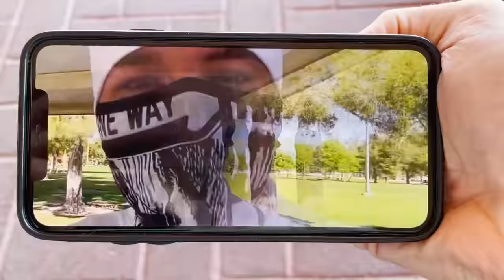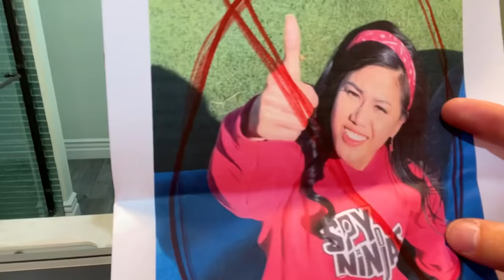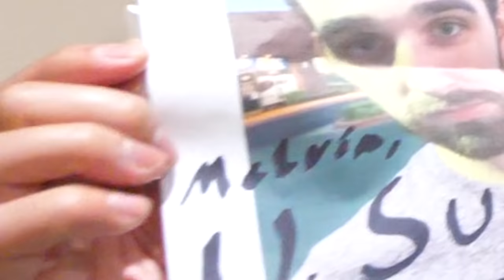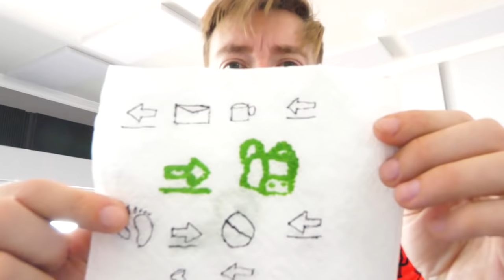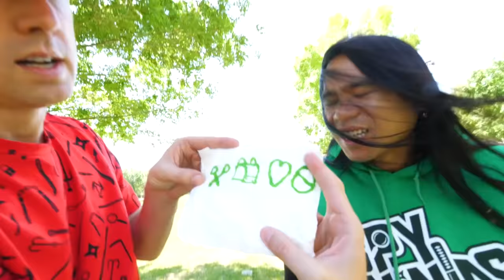I'M LOSING ALL MY FRIENDS... Regina Left the Spy Ninjas to Join Daniel Stalker Team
REGINA JOINS ALIE...?

After Chad Wild Clay made "YOU LOSE = PAINT YOUR BODY - First To Finish Art School Wins Funny Painting Drawing Challenge!", Vy Qwaint created "SPY NINJAS vs TEAM DANIEL But if You LAUGH You LOSE the Extreme Funny Challenge Game", Daniel Gizmo uploaded "REGINA LEFT SPY NINJAS to Join DANIEL?", and Melvin PZ9 filmed "Can VY Go NOOB vs PRO vs HACKER in ROBLOX OBBY?", Regina left to go join Daniel's group! We don't know why she suddenly up and left. Then out of nowhere Horseradish drops into our safe house! He gives us some clues we don't understand before dashing off into our safe house, but he mentioned Regina. So now the Spy Ninjas have to track him down and have him tell them what's wrong with her. They split up to cover more ground in the safehouse, but suddenly Chad and Melvin both get gassed! It's up to Vy to rescue them, but the Doppelganger suddenly shows up and it looks like he's after Horseradish! After sneaking past him and finding where Chad and Melvin are they find out that Chad's arms and Melvin's legs don't work! They are about to get caught when out of nowhere Horseradish challenges the Doppelganger and runs out of the safe house to the park to hide. So they follow in close pursuit. Once the Spy Ninjas get there Horseradish is nowhere to be found. We look around for a bit and run into some strange people, but we finally find him. The Spy Ninjas confront him about the clues he told us and he only hands us the balloons. Then Doppelganger busts onto the scene and knocks Horseradish out! The Spy Ninjas have to fight, but Chad and Melvin are handicapped so they are easily defeated before the Doppelganger runs off with Horseradish. Once the Spy Ninjas recover they hear a voice. It's Regina but somethings wrong. She's not herself. They try to find out what's wrong before she suddenly passes out!